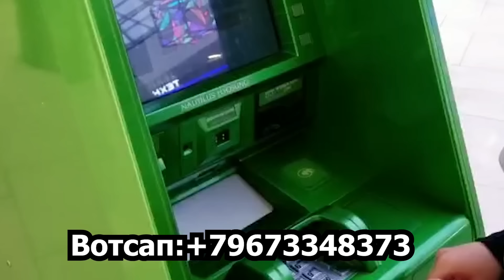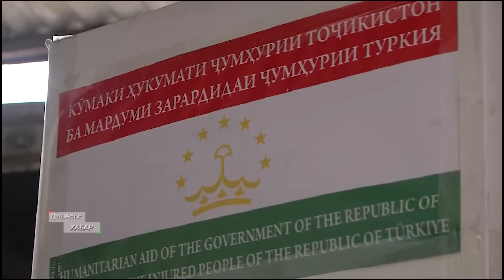ИН ПАДАР БО УМЕД ОМАД КИ ДУ ФАРЗАНДАШ ТАГИ ХОНАХО МОНДААСТ! ХУДОЁ САБРАМ ДЕХ МЕГУЯДУ МЕГИРЯД!